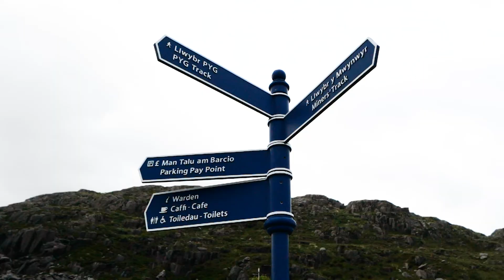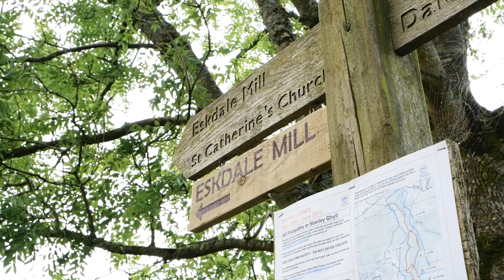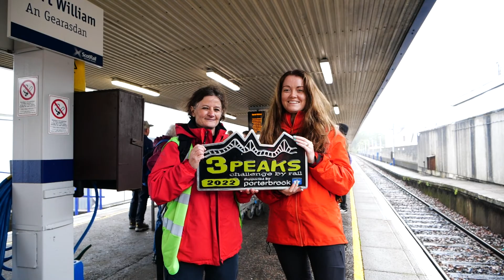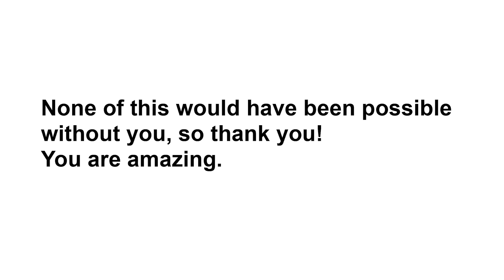The Three Peaks Challenge By Rail for Railway Children 2022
Well done to our amazing Three Peaks heroes!

The Porterbrook Three Peaks Challenge By Rail has raised more than £3.5 million since it started and that money has transformed the lives of children, families and entire communities in India, Tanzania and the UK.

This year, thanks to our incredible teams, we have raised over £180,000!

We're so proud of this flagship event and next year we'll be celebrating 20 years of ThreePeaksByRail! If you'd like to register your interest for 2023,